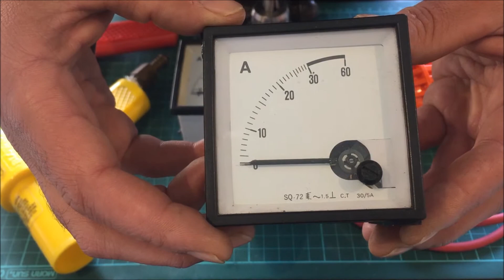Energy Update #45 - Tool Haul From The Trash 'n' Treasure Market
A video showing all the tools and parts that I have accumulated from the weekly Trash 'n' Treasure market over the last few months.